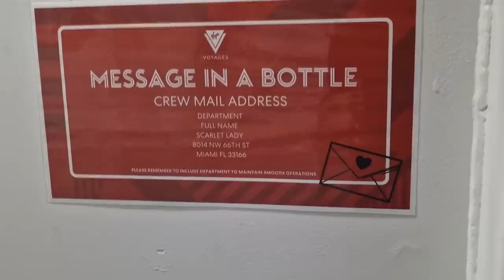Starting my cruise ship contract on Virgin Voyages The Scarlet Lady, Virgin Voyages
Hey sailors,
The day has finally come. I am joining The Scarlet Lady, Virgin Voyages and I couldn't be more excited to bring you along on this journey. This is the next step in my career onboard cruise ships and I'm grateful the time has finally come! I hope you enjoy this vlog.

CAREER GUIDES
Career Guide Bundle